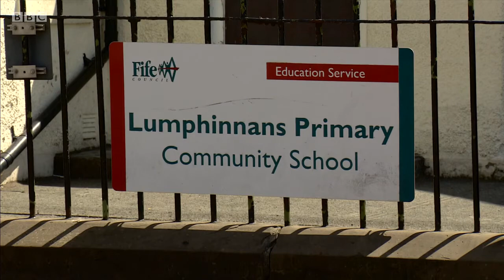Reporting Scotland, Evening News, 22062018